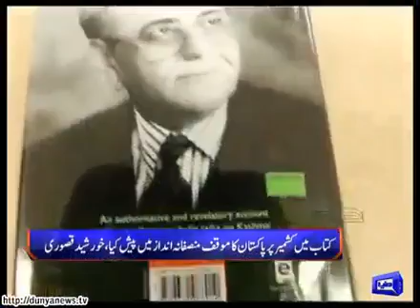Dunya Headlines | Dunya News | 15 October 2015